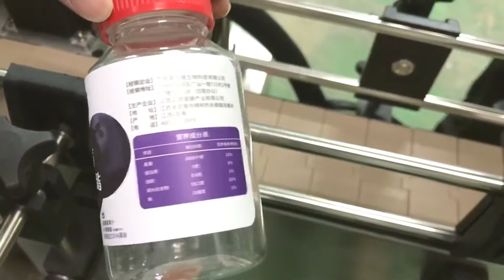Round bottles sticker labeling machine 60bph Labeler with starwheel feeding and postioning system